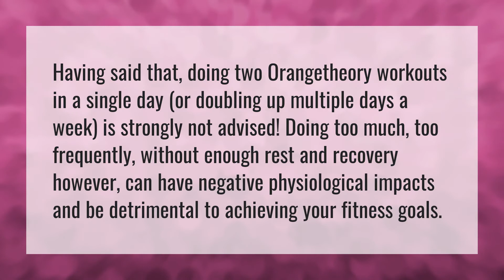Can you do Orangetheory every day?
Orangetheory Fitness • Can you do Orangetheory every day?